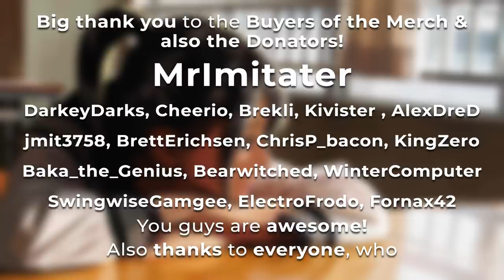Best of ELECTRO SWING Mix March 2021 🍸🎧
Swing Society! ♥ Enjoy the best Electro Swing in March 2021.

► My mixes are not monetized, if you want to support me, use the following link. Thank you so much!

► Trackslist:
The entire Trackslist will be posted in the comment section!